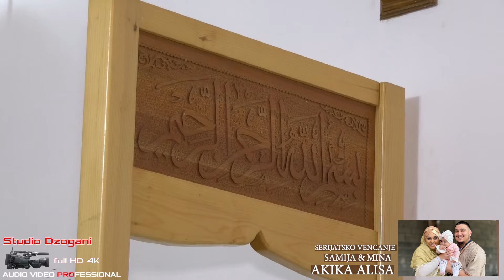Akika Alisa serijatsko vencanje Samia & Mina Studio Dzogani 4k production